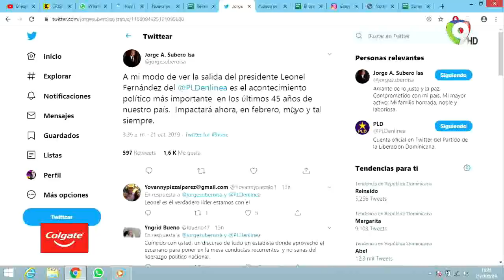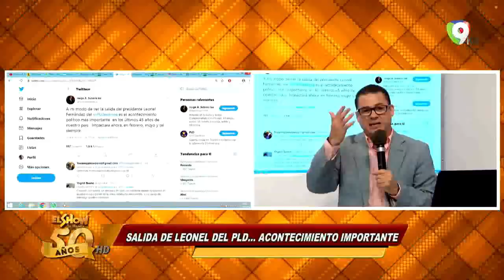Nuevo escenario político | El Show del Mediodía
En el show del mediodía, en segmento Gray ¿que es lo que hay?, se habla del nuevo escenario político de Leonel Fernandez.